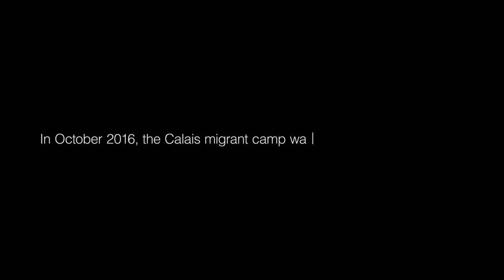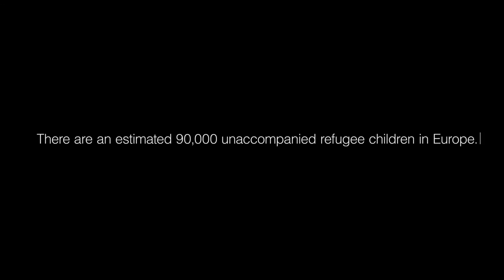Why I taught at the Calais migrant camp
In the summer of 2016, Hassun worked as a teacher in a school set up by volunteers at the under-resourced and overpopulated Calais migrant camp. This is his story.